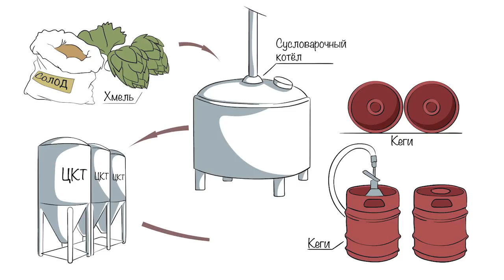Чешское домашнее пивоварение. Интерьвью с Ondra Soukup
Встретились и пообщались с замечательным человеком, домашним пивоваром, корреспондентом деловой газеты, создателем русскоязычного сайта о чешском пиве Ondra Soukup.